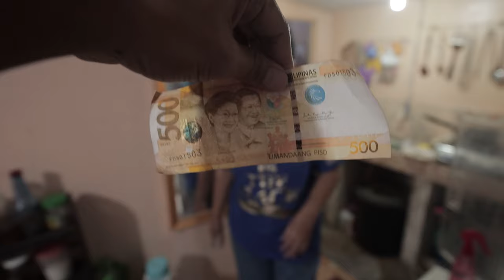VLOG 00041 - BROLL SA ATOP